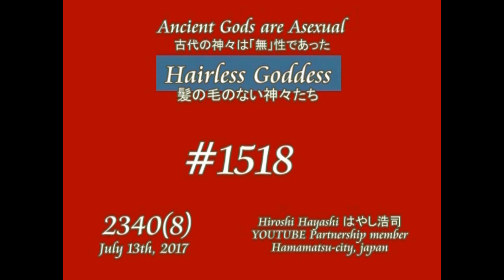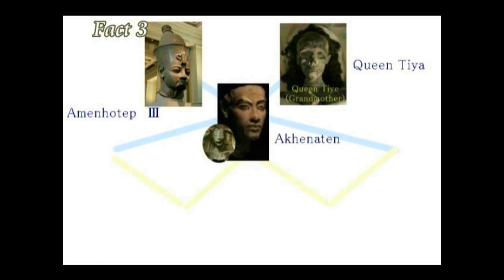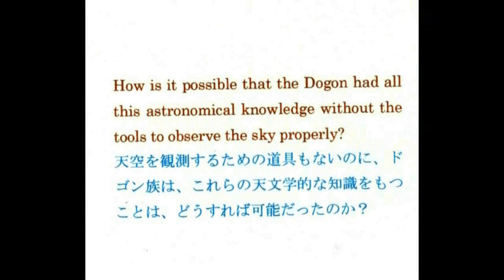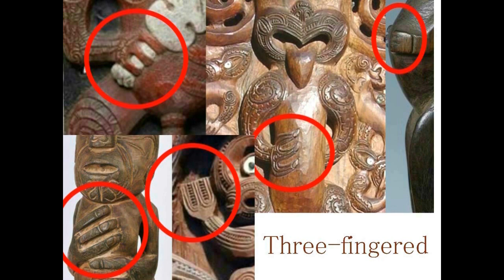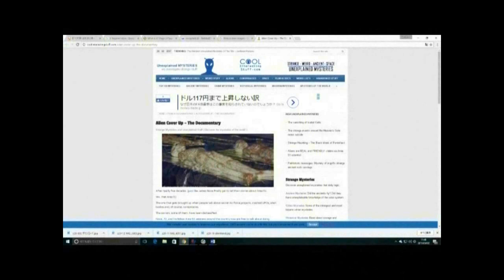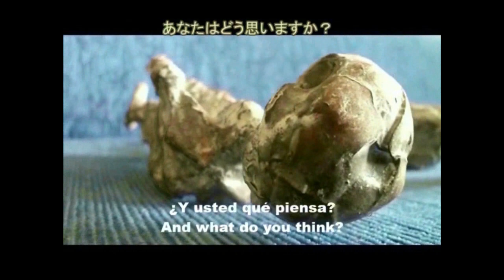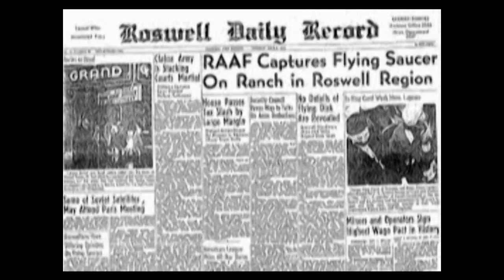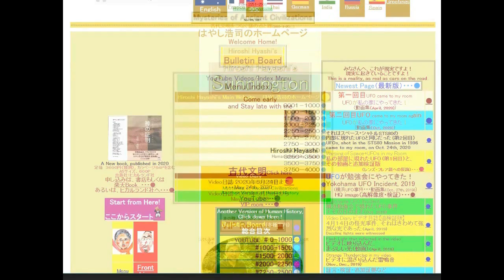4285【11R】Dogon and his Cone Head ETsドゴン族とペルー見つかった横長長頭のエイリアンHiroshi Hayashi JP